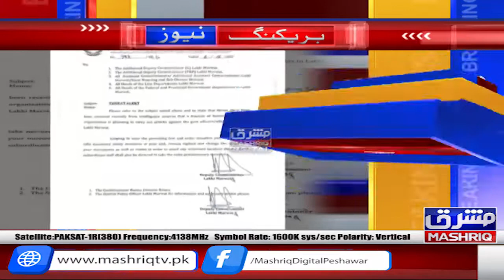Lucky marwat:Amn o amaan ky pesh nazar sarkari afsaran ko threat alert jari